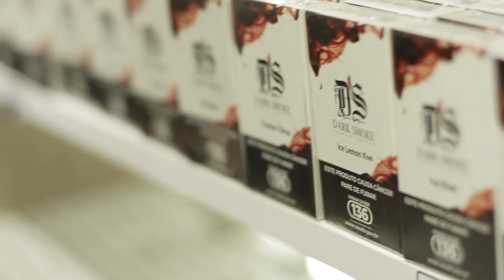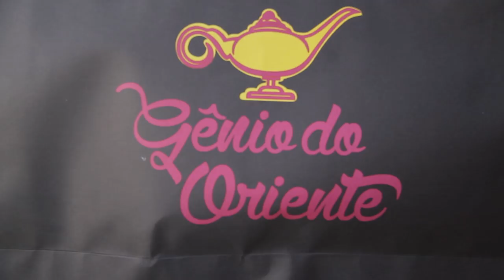Onde comprar fumos de Narguile